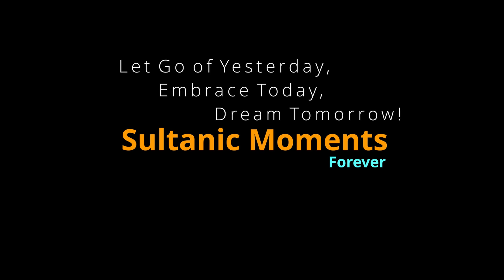Amazing! Clarisa Aragón & Jonathan Saavedra ! Yunta De Oro,Tango Bardo sultanstango '18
Clarisa Aragón & Jonathan Saavedra - Yunta De Oro by Tango Bardo , at 5th Sultans Tango Marathon & Festival 2018 in Istanbul.

Sultans is Organized by Academia Del Tango İstanbul (Bento & Utku Küley)

Presenter Lady Nadide Ece Somer. Filmed by Kseniia Krasnova

Next Edition will take place between 20-25 November 2019.
Registration will starts on 10th of July 2019, at 22:00 (IST TIME)